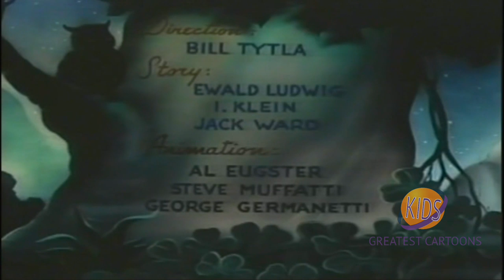Paramount | Screen Songs | Wee Men | Seymour Kneitel | I. Sparber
Leprechaun cobblers repair shoes for villagers.